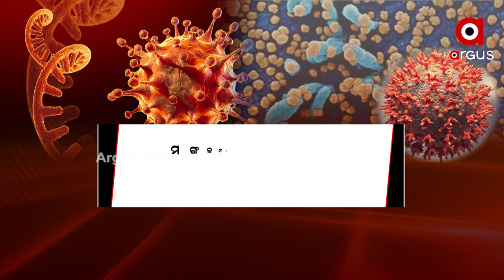ରାଜ୍ୟରେ ତୃତୀୟ ଲହରର ପଦଧ୍ବନୀ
ରାଜ୍ୟରେ ଲମ୍ବା ଲମ୍ଫ ମାରିଲା କୋରୋନା । ଗୋଟିଏ ଦିନରେ 680 ପଜିଟିଭ୍।  ଟେଷ୍ଟିଂ କମିବା  ଏବଂ ସଂକ୍ରମିତ ବଢିବାକୁ ନେଇ ଚିନ୍ତାରେ ରାଜ୍ୟ ସରକାର । ମାତ୍ର ୫ ଦିନ ଭିତରେ ସଂକ୍ରମଣ ହାର ଚାରି ଗୁଣ ବଢ଼ିଯାଇଛି